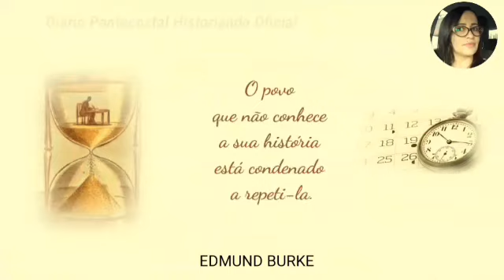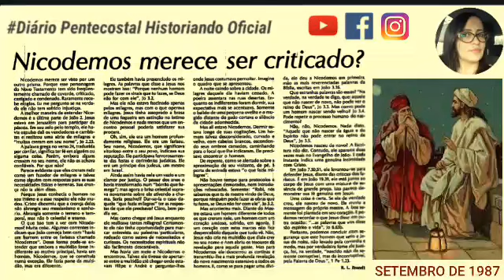MERECE SER CRITICADO, NICODEMOS? JORNAL MENSAGEIRO DA PAZ, SETEMBRO DE 1987